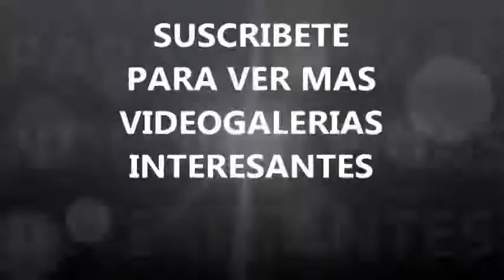el pez mas venenoso del mundo el pez piedra recopilacion